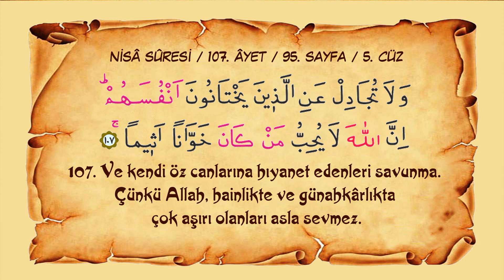Sayfa 095 // Sûre 004 // Nisâ // Ayet 107